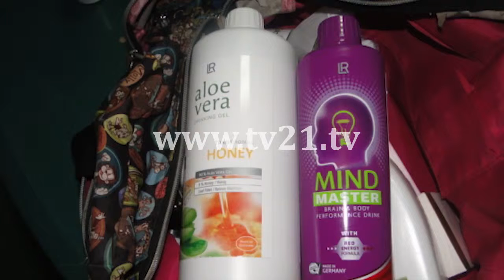Што се` запленува царината